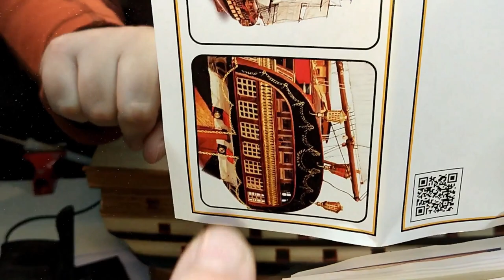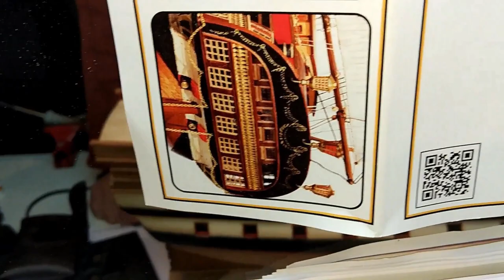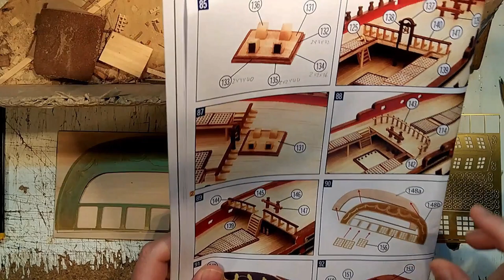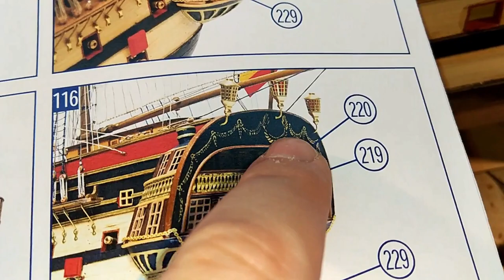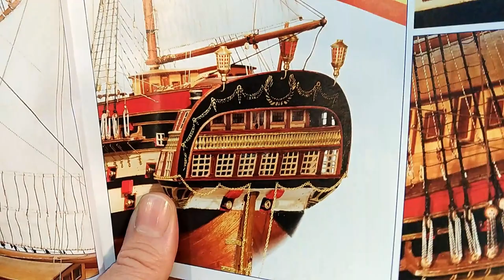Montanes - part 48 Making The Stern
In this video i paint the stern piece and i show you a little trick. It is not finished yet but it looks good already! This Video comes in 1080p.